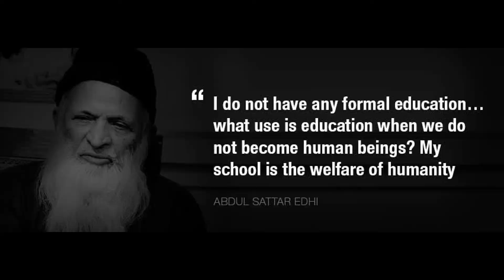Build Self-Improvement into your Daily Routine Change Yourself &Then Destiny Will Be Changed in urdu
Inspired by Qasim Ali Shah
This video is especial for those who waste their time and do not focus on their work, So
Change Yourself & Then Destiny Will Be Changed. Inshallah